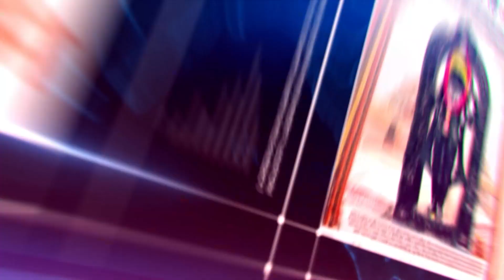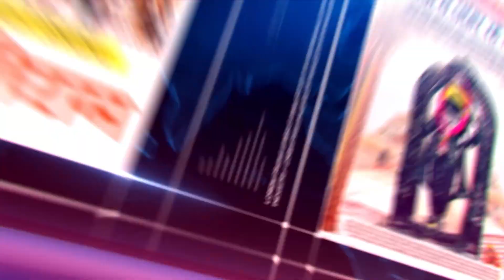INDORE | सभी निजी बस स्टैंड इस सप्ताह होंगे बाहर | कलेक्टर आशीष सिंह ने दी अंतिम चेतावनी